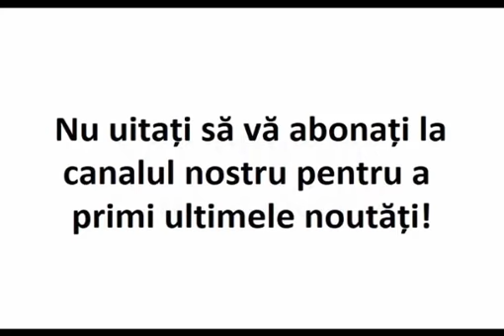„Aceasta este una dintre etapele de pregătire a grozăviilor viitoare”